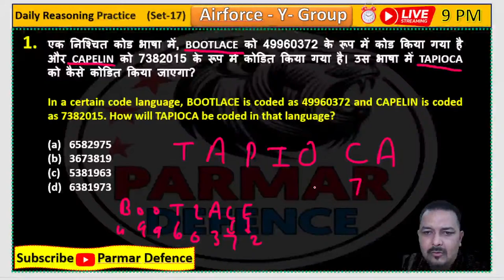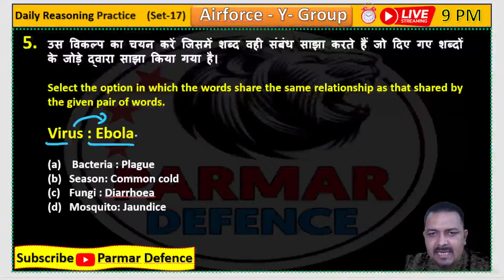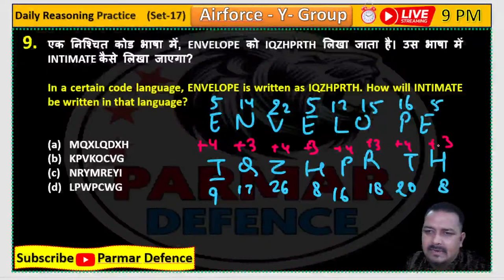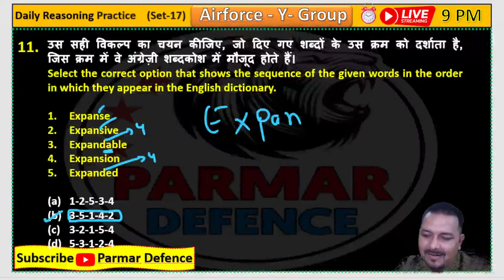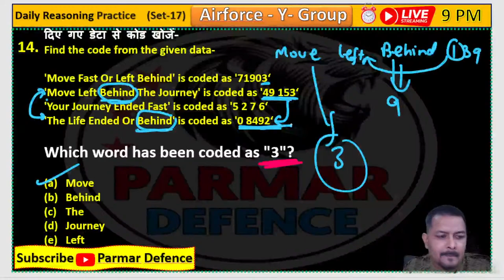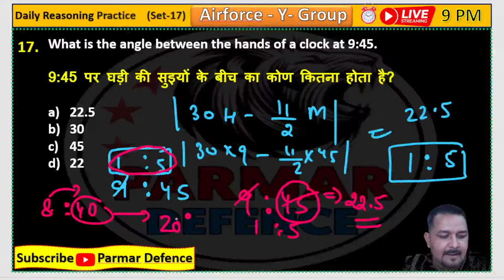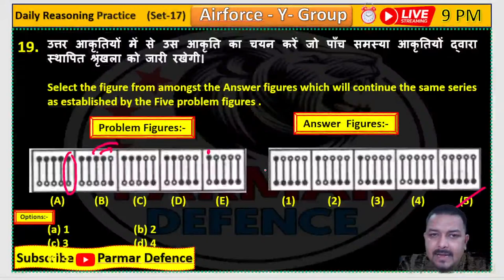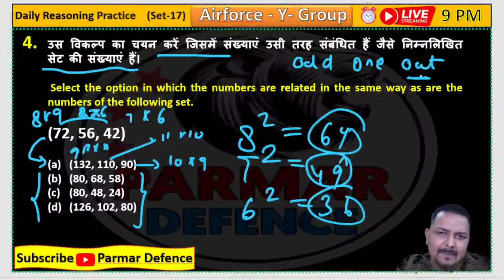Reasoning for Y Group Airforce Agniveer 2024-25 | Practice Set- 17 | Parmar Defence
In this Video you will  get mix reasoning practice Questions for upcoming Y- group Airforce exam

To Enroll log in to Our App -- Link is given Below.
Download Our Parmar Academy App from Google playstore  -

Join our TELEGRAM Channel -⏩ PARMAR DEFENCE